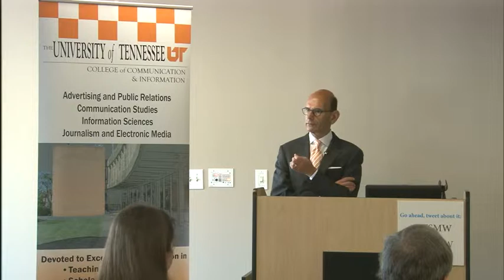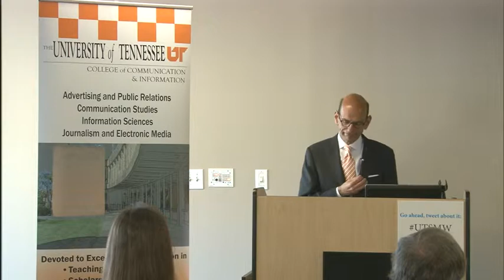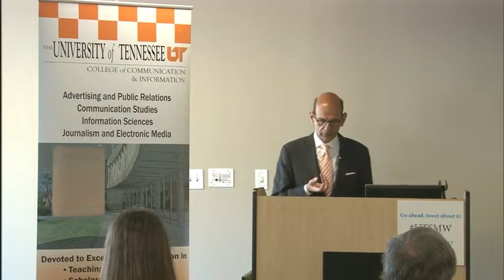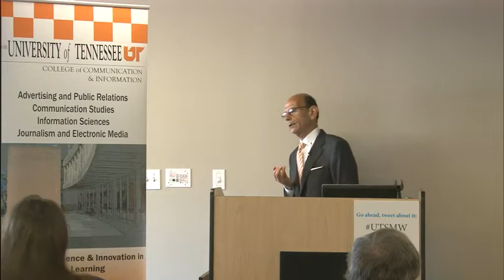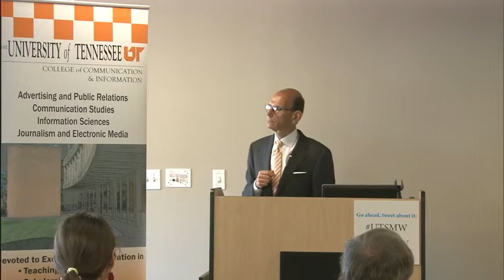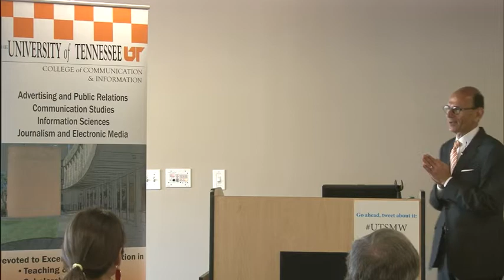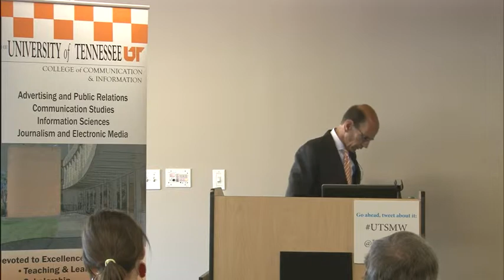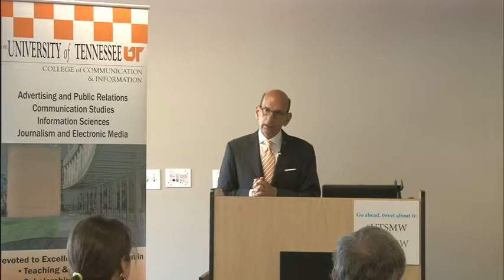UT Social Media Week 2014: The "Impartial" Voice of the SEC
Speaker:  Paul Finebaum, ESPN/SEC Network

Session Title:  The "Impartial" Voice of the SEC!

Session Description: The challenge of managing expectations and remaining neutral in a world of social media influence

Immediately following luncheon - Meet & Greet with Paul Finebaum - Open to the public